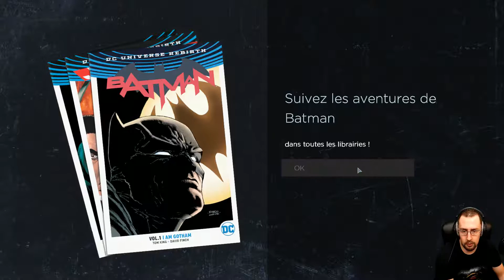Batman : The Telltale Series (Ep 04) : On défonce le Pingouin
Avant de s'occuper du cas d'Harvey et des enfants d'Arkham ... il y a quelqu'un qu'on doit défonce et reprendre le contrôle. Direction Wayne Enterprise !
Date : 11/01/2017